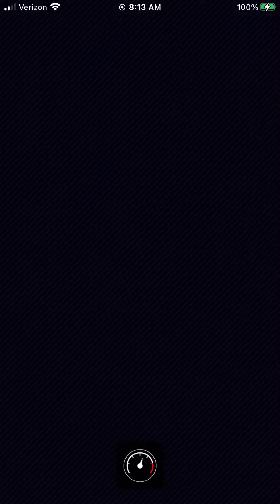Swimwear Daisy Wins The 19th Big Reverse Race